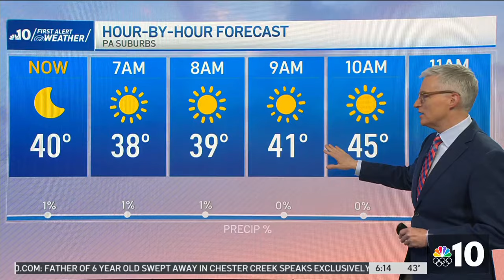WATCH: Phillies season preview, Brenna plays Wiffle ball!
NBC10's Keith Jones is celebrating his birthday as well as the Phillies Opening Day! He spoke with Mickey Morandini and Milt Thompson about what to expect for the Phils this year. Meanwhile, NBC10's Brenna Weick plays some Wiffle ball as we get an inside look at some of the new features at Citizens Bank Park in celebration of its 20th anniversary! Plus, NBC10 First Alert Weather meteorologist Bill Henley has the Opening Day forecast.